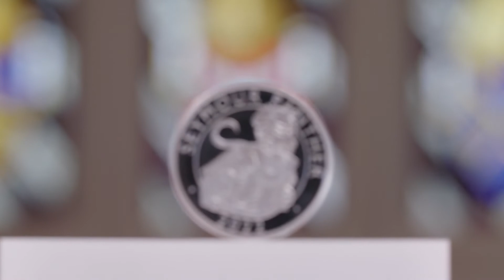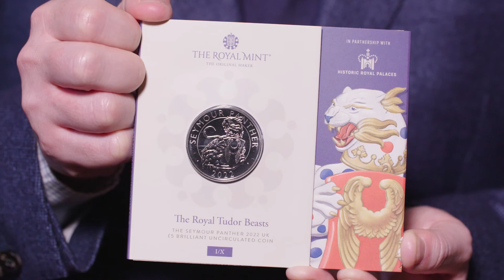The Royal Mint Unleashes Seymour Panther Coin at Hampton Court Palace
The Royal Mint, the original maker of UK coins, in collaboration with Historic Royal Palaces, has unveiled a new range of collectable and bullion coins celebrating The Royal Tudor Beasts - the ten heraldic creatures chosen by King Henry VIII.

The first coin in the collection, the Seymour Panther, was unveiled at Hampton Court Palace – where the original Royal Beasts still welcome visitors today.

The collection has been designed by artist David Lawrence and each design is a unique balance of the naturalistic elements of the beasts with a stylised, heraldic depiction incorporated into the design.

The Royal Tudor Beasts collection will be released over five years, with customers able to build their very own collection celebrating the ten beasts that line the Moat Bridge of Hampton Court Palace. The Seymour Panther was a heraldic symbol belonging to Jane Seymour, Henry VIII’s third wife.